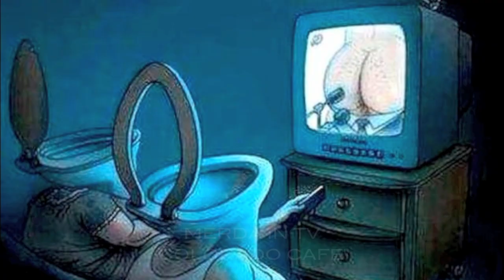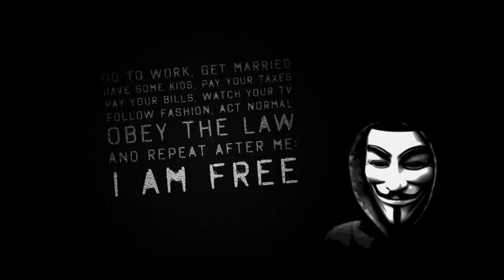ANONYMOUS V. SONG - Canzone Di Bridge Rap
OFFICIAL ORIGINAL THEME MUSIC SONG SONGS VIDEO VIDEOS HIP HOP HIP-HOP RAP ROCK KILLUMINATI ILLUMINATI ANONYMOUS ANON V FOR VENDETTA GUY FAWKES MASK FIVE FIFTH 5TH 5 NOVEMBER WE ARE ANONYMOUS WE ARE LEGION WE DO NOT FORGIVE WE DO NOT FORGET EXPECT US FREEMASON FREEMASONS FREEMASONRY MASONRY NEW WORLD ORDER NWO HORROR HALLOWEEN 2024 UFFICIALE ORIGINALE MUSICA CANZONE CANZONI VIDEO V PER VENDETTA MASCHERA CINQUE NOVEMBRE NOI SIAMO ANONYMOUS NOI SIAMO LEGIONE NOI NON PERDONIAMO NOI NON DIMENTICHIAMO ASPETTATECI MASSONERIA MASSONERIE MASSONE MASSONI NUOVO ORDINE MONDIALE